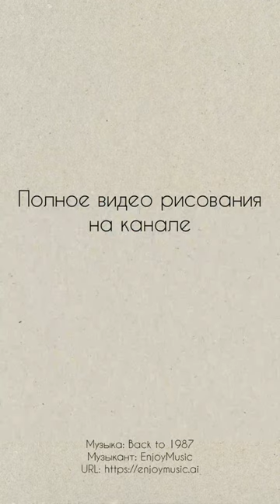Рисую белые грибы. Пошаговое рисование на канале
Белые грибы в смешанной технике